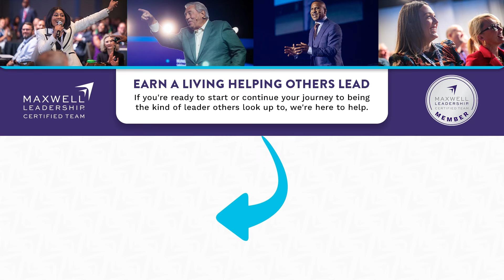You Contribute Something No One Else Can | MWM